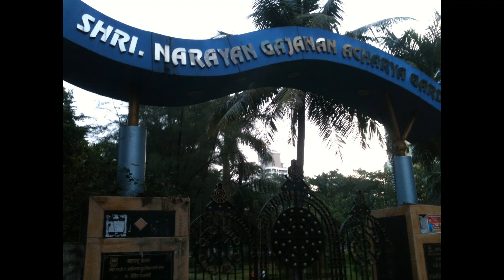IN THE GARDEN [ NEW ]